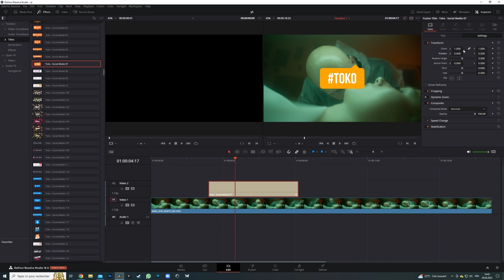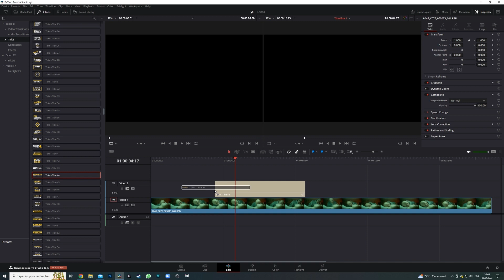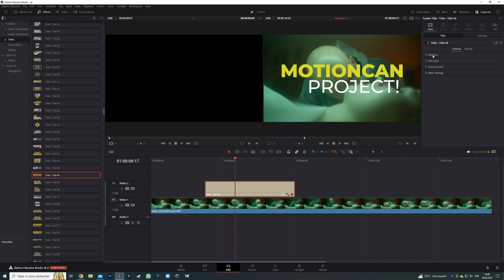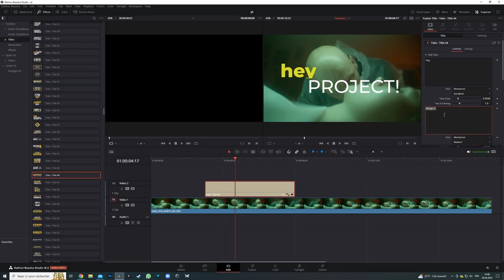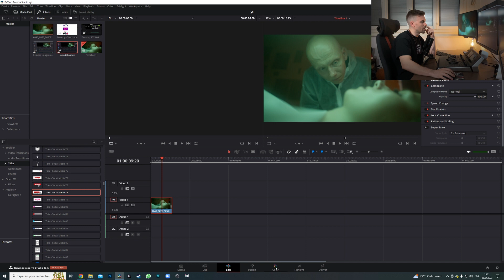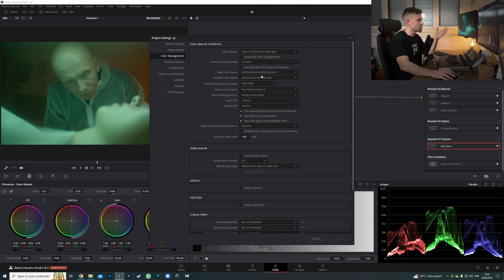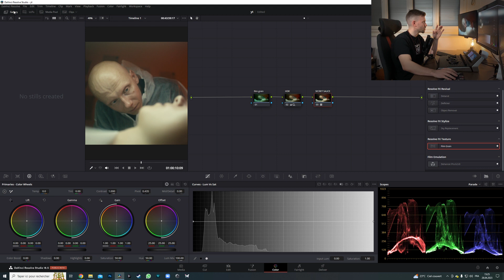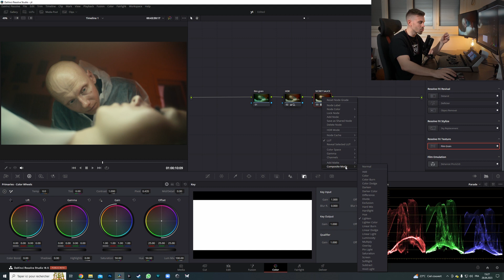Davinci Resolve 18.5 : Ce nouvel outil va faire mal !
Hello la team et bienvenu dans cette nouvelle vidéo ! Ici je vais te montrer un nouvel outil qui va fortement t'intéresser sur Davinci Resolve 18.5 ! Ta créativtié risque de level up fort, je t'aurai prévenu.

La grande licence n'est nécessaire qu'à des fins commerciales. Par exemple, si tu souhaites créer une vidéo pour générer des revenus, à utiliser dans un long métrage ou une série télévisée.

Une licence standard suffit pour un particulier/une entreprise créant son propre contenu. Du coup, tu peux acheter le pack et l'utiliser autant que tu le souhaites (y compris l'utiliser pour tes propres vidéos, chaînes youtube, etc.)

Le deuxième lien est très utile pour les créateurs de contenu ! tu peux acheter une licence d'abonnement et avoir accès à des millions de models allant des graphiques pour vidéos, des templates pour le web, de stocks de photos et des morceaux de musique à partir de 16,50 USD/mois !